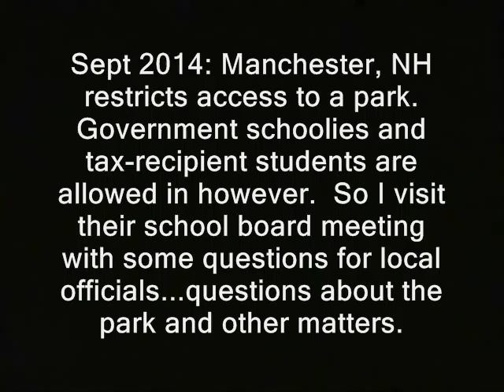Do tax recipients get special access to Manchester park?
' Sept 2014: Manchester, NH restricts access to a park. Government schoolies and tax-recipient students are allowed in however.  So I visit their school board meeting with some questions for local officials...questions about the park and other matters. '

manchester education board of school committee police libertarianism voluntaryism voluntaryists edward snowden, ron paul, rand paul government, anarchism anarchists , feds nh freedom liberation successful resistance movements. dave ridley report  new hampshire federal reserve julian assange, politics authoritarians. activism libertarians
2014 Stefan Molyneux video cops tax welfare queens bureaucrats special treatmetns their own lane zil nomenklatura party members u.s.s.r soviet union busybodies ridleyreport indie reporters journalists journalism republicans democrats ben swann full disclosure creative commons license hunter s. thompson video free to use videographers. first amendment free speech freedom of the press the press media  free state project atlas shrugged galt's gulch in real life officers public domain footage special treatment gonzo journalism bennie hill benny.